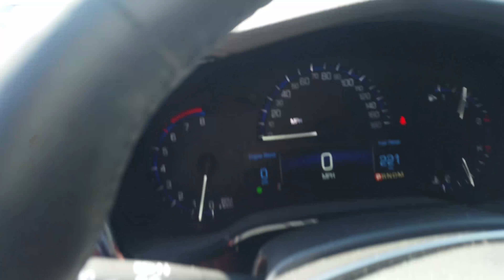Edwards Chevrolet Cadillac 10175A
10175A